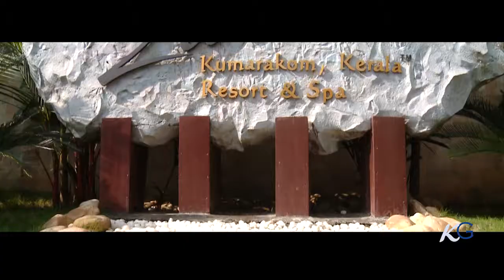KURT AND GINA WEDDING CAMEO